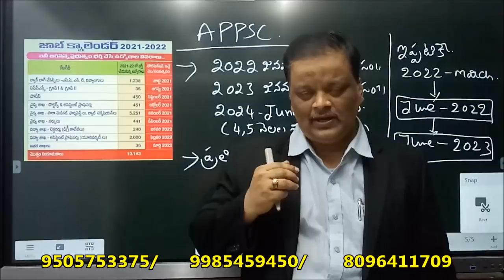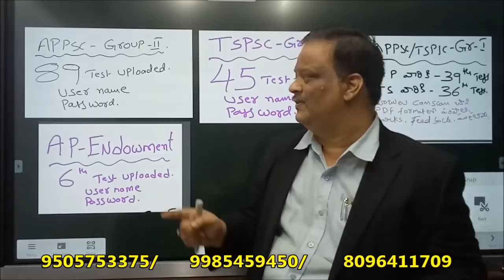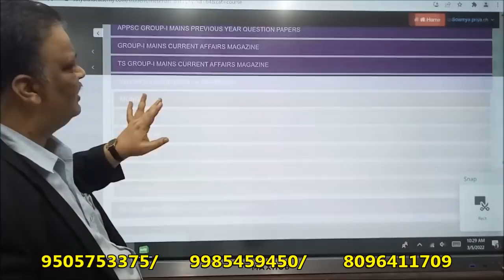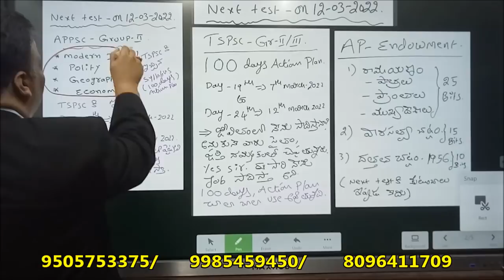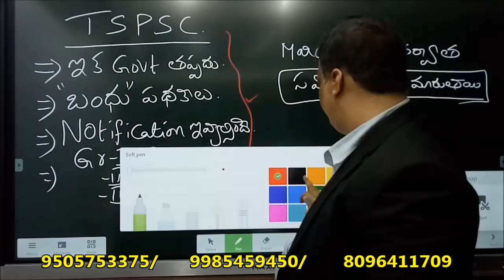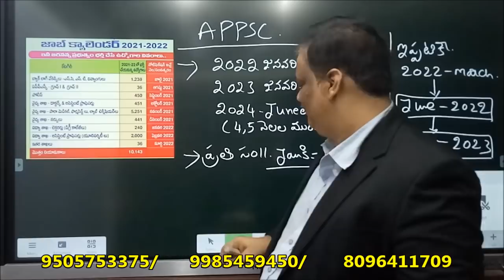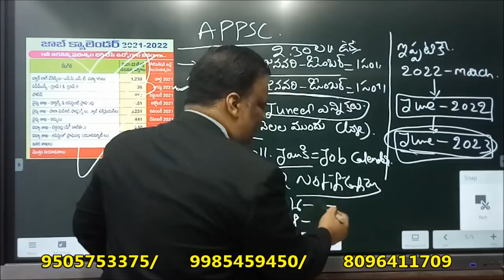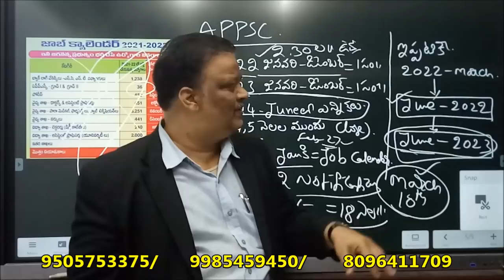LATEST UPDATED NEWS || APPSC/TSPSC || GROUP-I,II,III || NOTIFICATION!? || HOW TO PREPARE? ||MATERIAL